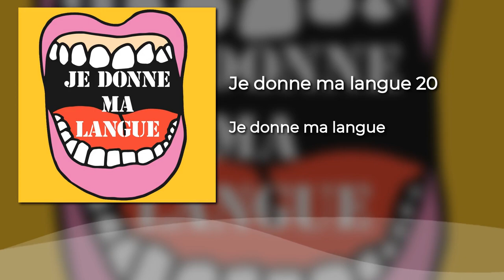Je donne ma langue - 20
20 - Quarantaine